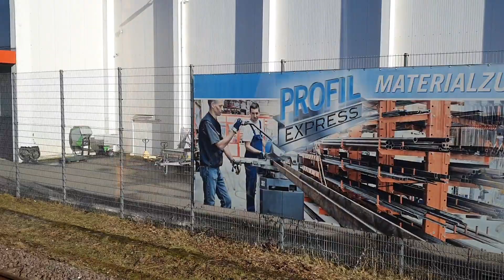Ausfahrt aus Saarbrücken-Hauptbahnhof